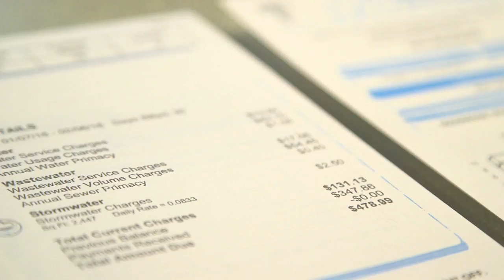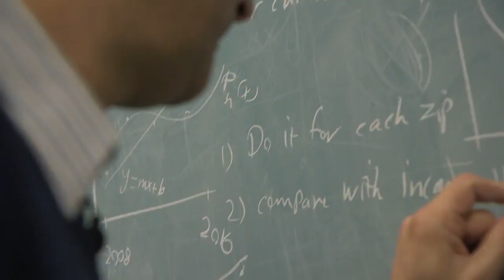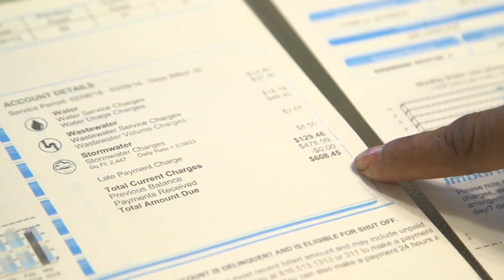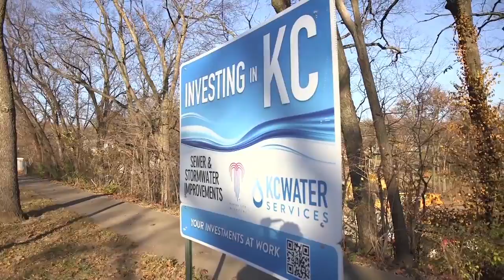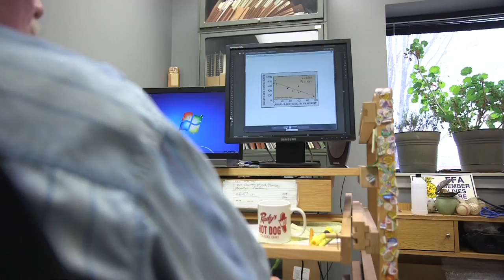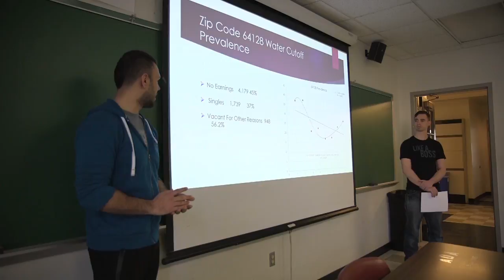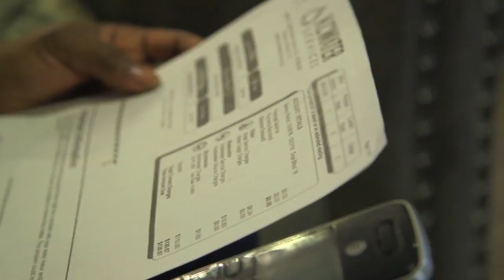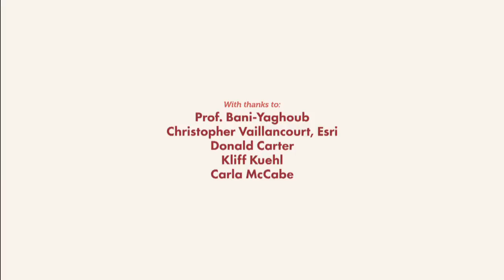KCPT's Public Works - Water Rates and Rivers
Water Rates & Rivers delves into the reasons behind the steep climb in water rates, especially for those living in Kansas City, Missouri, and asks was this inevitable and is it fair?  The hike in prices is largely explained by a federal mandate requiring KCMO to upgrade its sewage system and to stop so much pollution from spilling into the Blue River watershed.  But as an urban stream, is the Blue River destined to always be brown anyway?  With the watershed split by the state line, to what extent is Kansas upstream causing problems for Missouri downstream?